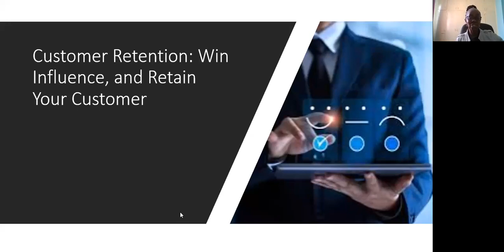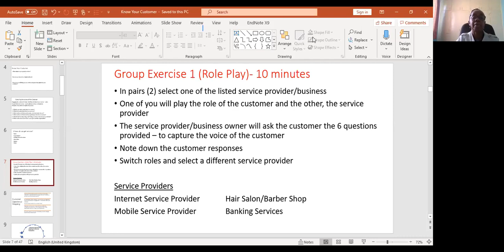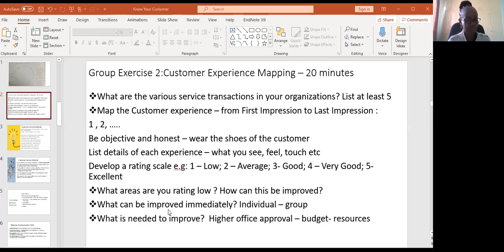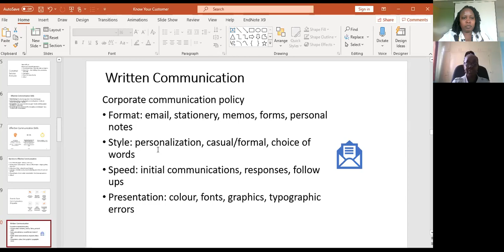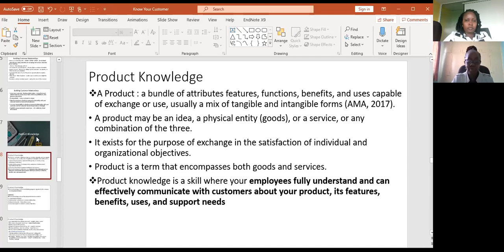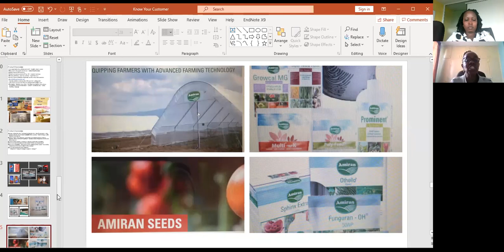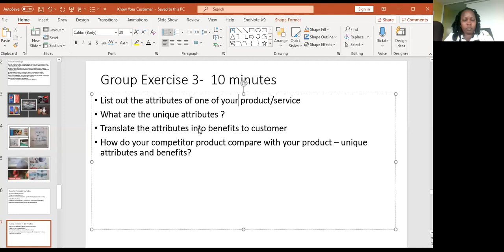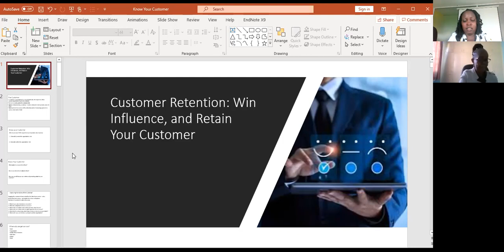• Customer Retention; Influence, win and retention • Know your customer • Product Knowledge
Follow Accurex Leadership and Management Consultants Ltd
About us
At Accurex, our commitment is to provide high-end human resource consulting services and exemplary customer service, that leads to the improved performance of your organization.  We are committed to offering innovative solutions to non-profit organizations, the public sector and businesses. We are experts in latest industry practices and trends, assuring you of quality service with utmost satisfaction.